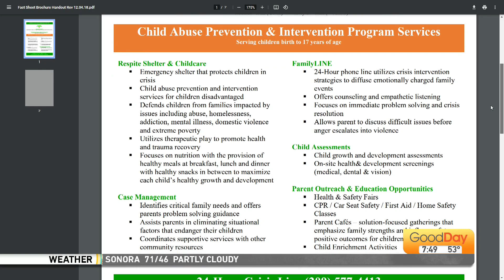Helping Children in Need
We talk to the Children's Crisis Center about helping kids that have a safe haven to go to when in need.  See what the Children's Crisis Center does to help kids.